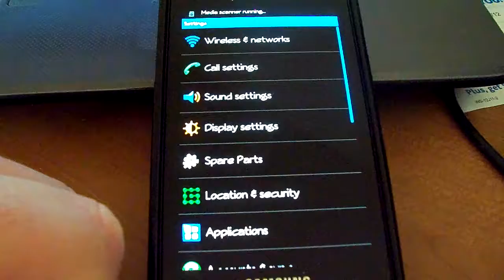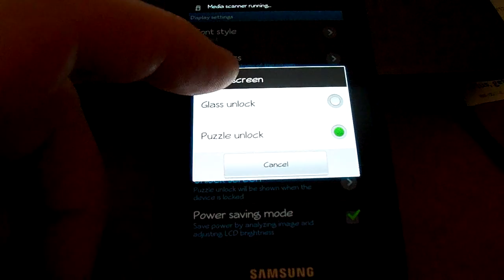Heinz 57 FA10.1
Just a preview so far of Gingy Heinz 57 FA10.1 build.

I don't think I am going to keep the animation the same but still back and forth. Its a funny boot animation but I don't know, lol.

It has crt on and off animation
lockscreen chooser in display settings for Glass and Puzzle lockscreens
It has been themed some
MILocker added to use MIUI lockscreens on it
Removed the Setup Wizard from Settings.apk because settings.apk was pulled from SuperClean3 EH03 for the display settings
Drop down background was enabled
SpareParts was added because it was in the Settings.apk
All my normal stuff I put into roms

todo:
Reboot options
look at boot animations to find perfect one
Make flashes for removing Clock in status bar